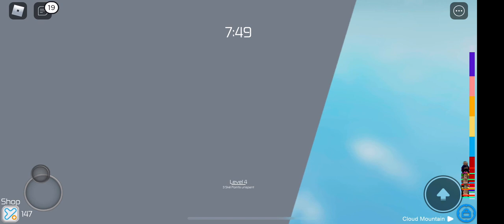Roblox hard obby on phone